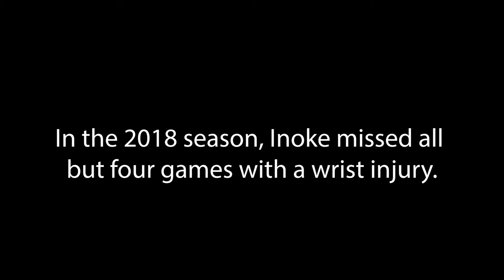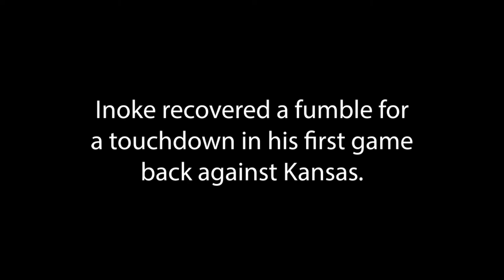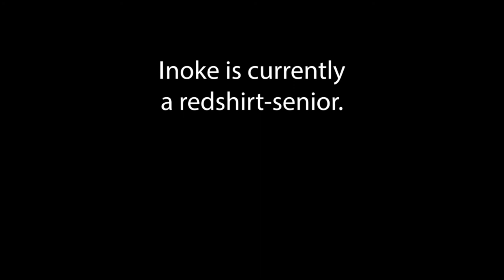All In: The Rise of Inoke Moala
Check out our feature story on Indiana State University Football's redshirt-senior defensive end Inoke Moala's return from injury.